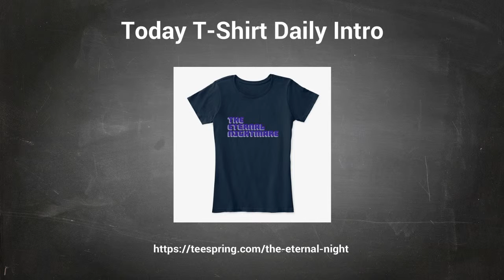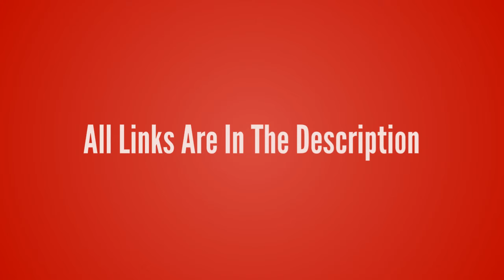League of Legends-Nocturne【The Eternal Nightmare T-Shirt】League of Legends lol Tshirt Design ur Game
League of Legends-Nocturne【The Eternal Nightmare T-Shirt】League of Legends lol T-shirt Design ur Game Tshirt life - Game Tshirt Game Life

- !beer
- !pizza
- !weather (your city)
- !(your country)